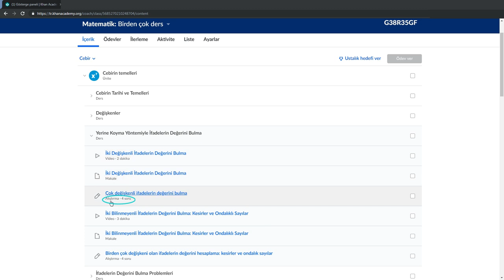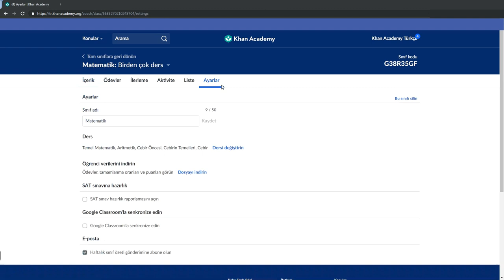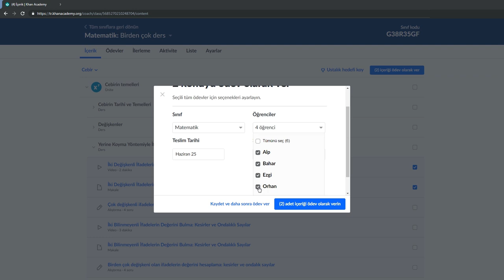Öğretmen Panelinden Nasıl Ödev Verilir? (Uzaktan Eğitim) (Öğretmen Kaynakları)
Khan Academy Türkçe'nin Öğretmen Kaynakları Bölümü'ne hoş geldiniz! Dünya genelinde her yıl 2 milyon öğretmenin derslerinde Khan Academy'den faydalandığını biliyor muydunuz? Öğretmen paneli, öğrenci gelişimi, sınıf raporları ve çok daha fazlasına Khan Academy'nin websitesinden ulaşabilir, öğretmenler için tasarlanmış dijital araçlardan hiçbir ücret ödemeden yararlanabilirsiniz. Siz de sınıfınızda yenilikçi bir dijital eğitim aracı kullanmaya var mısınız? Bu bölümdeki videoları izleyin...